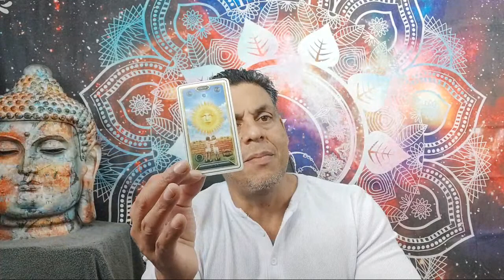PISCIS: EN ESTE MOMENTO NECESITAS SALIR DE DEUDAS Y MEJORAR TU SITUACIÓN SENTIMENTAL.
Intagram: @hramireznelson - Nelson Ramirez H